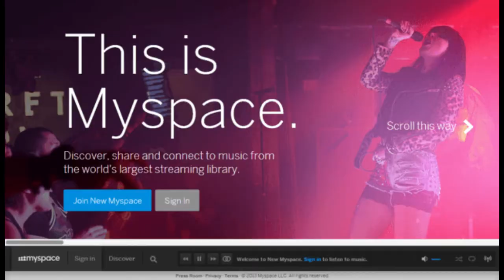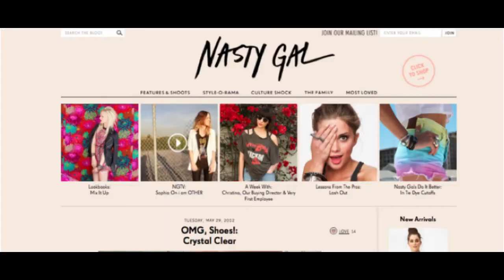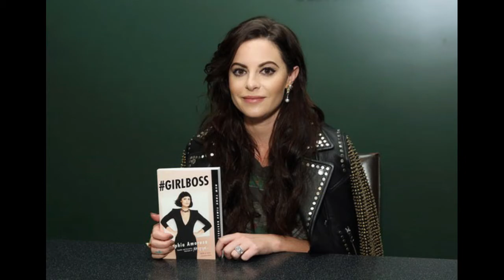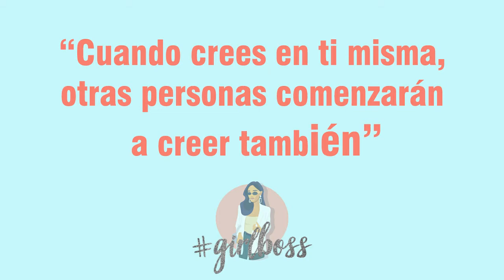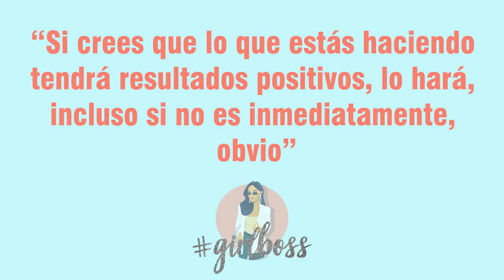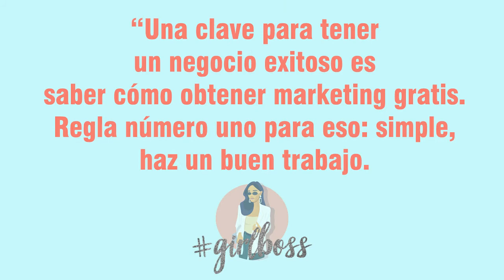Las 13 maravillosas frases para el éxito de SOPHIA AMORUSO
✨ Sophia Amoruso ✨ es una gran empresaria, pero estuvo lejos de nacer en cuna de oro. Fue una chica normal que después de haber tocado fondo, se propuso trabajar por un sueño, por una meta, por algo que le gustaba muchísimo y... después de 7 años ¡se convirtió en millonaria! Descubre sus frases y crea tu éxito

► MUSICA